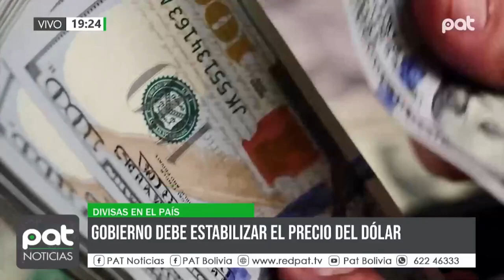crisis económica afecta a las Fememype: el 10% ha cerrado por escasez de dólares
Boris Mendoza, representante de la Federación de la Micro y Pequeña Empresa (Fememype), alertó sobre el cierre del 10% de las micro y pequeñas empresas  en el país debido a la crisis económica y la escasez de dólares. Mendoza señaló que esta situación representa un grave perjuicio para el sector, que ya enfrentaba dificultades antes de este nuevo golpe.
“La falta de dólares se ha convertido en un problema crítico para nosotros. Esto ha llevado al cierre de muchas empresas que no pueden sostener sus operaciones en medio de esta crisis”, afirmó Mendoza, quien además pidió a las autoridades medidas urgentes para mitigar los efectos de la crisis en el sector empresarial.